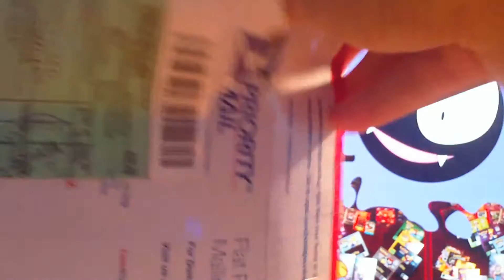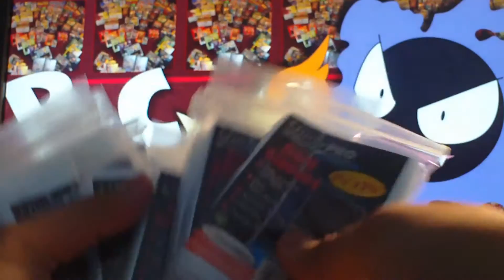Update (03.07.10): Package Arrival (Again)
I got hold of 10 packets of 100 ultra pro sleeves. Nothing major, but still something seeing as the last time I bought 10 packs was sometime last year. Already used up over 1,000 sleeves! Insane!

Enjoy! And don't forget to join us on Facebook